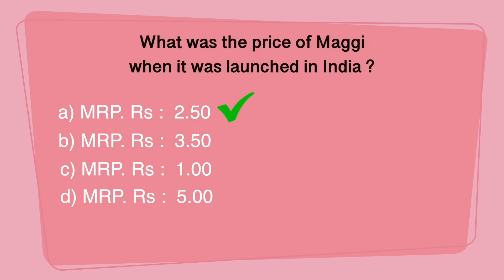Unique Spicy Paneer Maggi - हर बार इस ही तरीके से बनाओगे जब एक बार ऐसे Chilli Paneer Maggi खाओगे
INGREDIENTS TO MAKE THE RECIPE:

3 MAGGI PACKETS
3 Cups Water to boil maggi
1 Onion Bulbs
1 Capsicum
3 - 4 Spring Onion
200 gms Paneer
1 tsp Salt
1 tsp Black Pepper

INGREDIENTS TO MAKE SAUCE
12 - 15 Dried Red Chilli
1 Whole Garlic
1.5 Inch Ginger